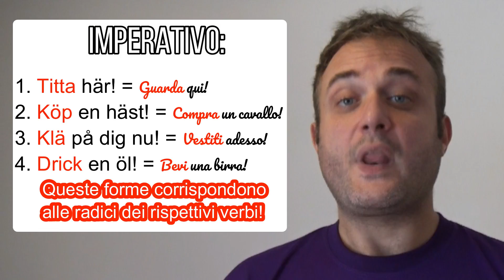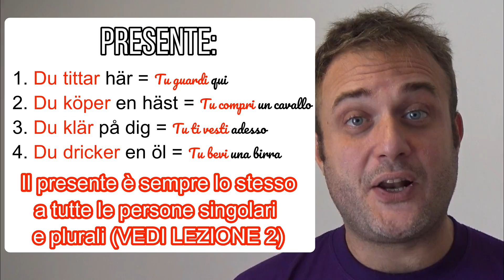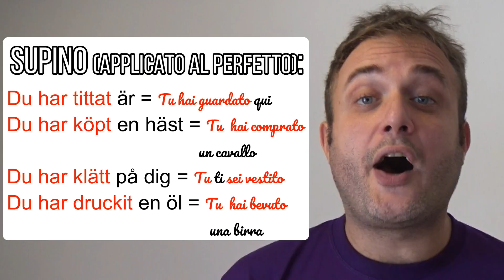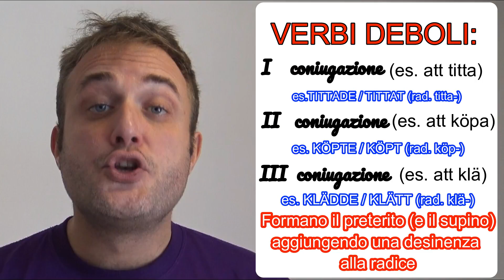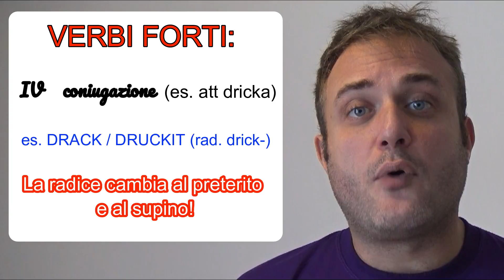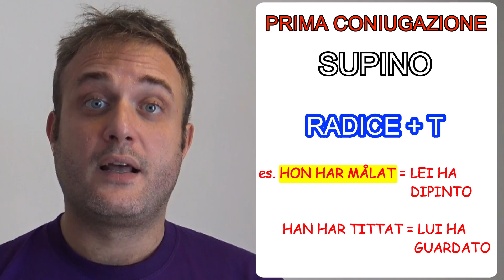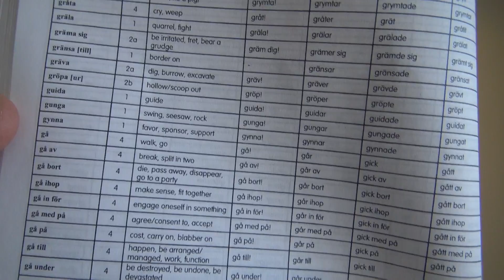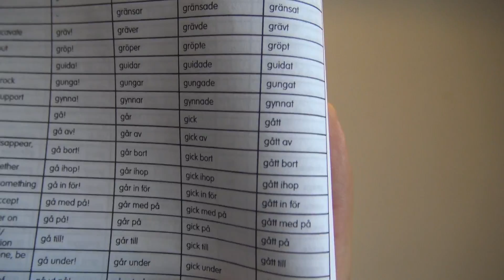CORSO DI SVEDESE - LEZIONE 8 | VERBI (INTRO + PRIMA CONIUGAZIONE)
Ciao bella gente! Eccoci con la LEZIONE NUMERO 8 del CORSO DI LINGUA SVEDESE!!! In questa lezione vediamo come funzionano i VERBI SVEDESI e vi insegno la PRIMA CONIUGAZIONE :-)

Anche per questa lezione ho creato una dispensa pdf a cui potrai accedere iscrivendoti alla mailing list del corso. Una volta iscritto riceverai la dispensa ogni volta che caricherò una nuova lezione!

Se hai domande lascia un commento!

Se devi comprare qualcosa su AMAZON.IT potresti farlo dal dal mio LINK, mi faresti guadagnare una piccola commissione 😜

(Il link porterà alla  VIDEOCAMERA SONY FDR AX 33 che uso per fare i video, ma una volta cliccato sul link potrai cercare qualsiasi altra cosa usando il motore di ricerca di Amazon):